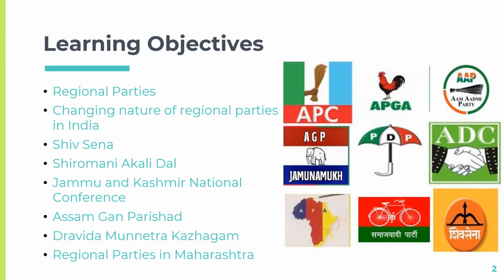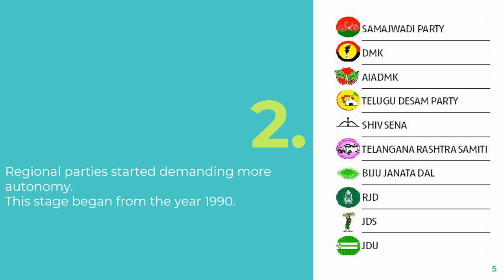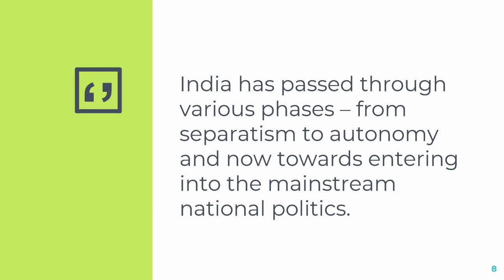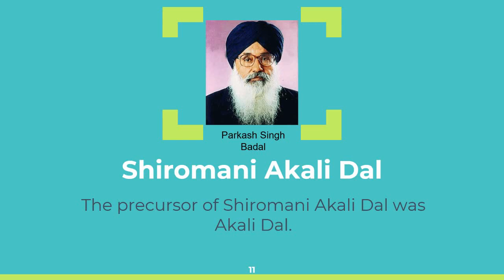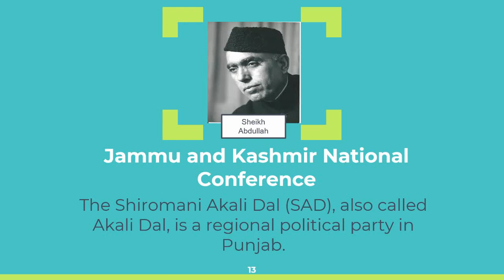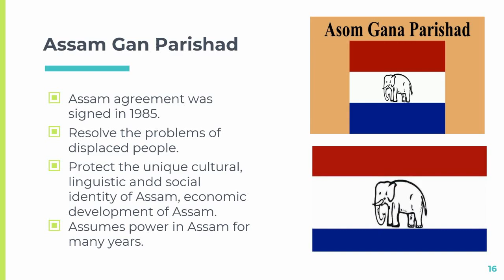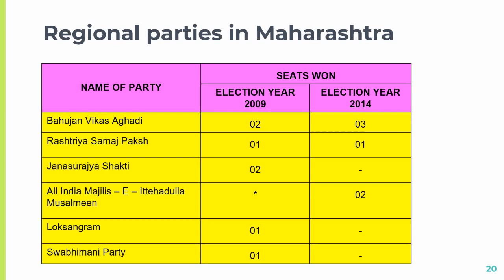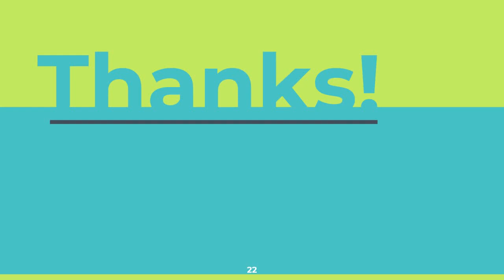Standard: X , Subject: History , Topic: Political Parties -Module 3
This Video is Presented by Ms Grecienne Misquitta,
explaining the topic ' Political Parties'.